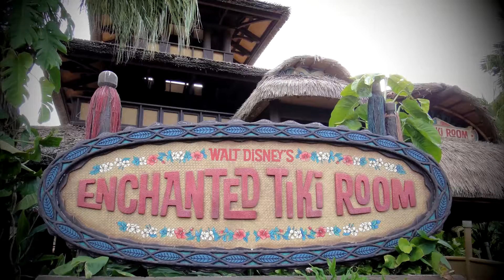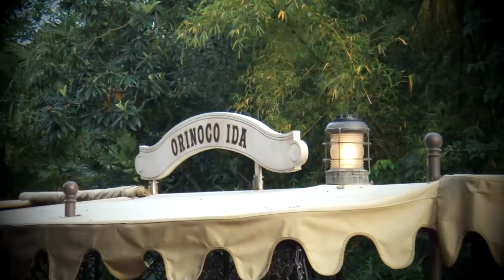2017 Disney World Vacation 8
2017 Disney World Vacation 8